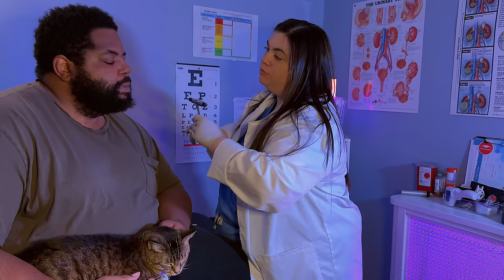ASMR - Real Person Head, Ears, Eyes, Nose, Throat Exam for Headaches & Trouble Sleeping (Best ASMR)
Curious to see how many of you actually read the description box, so if you read this please leave a “🧡” in the comment section!

Chapters:
00:00 Preliminary Assessment Questions (Typing & Tapping on Screen)
07:52 Thank You Manta Sleep!
08:17 Applying Hand Sanitizer & Gloves
08:51 Visual Inspection of Face
09:55 Obtaining Vital Signs
13:11 Listening to Heart & Lungs with Stethoscope
15:09 Testing Visual Acuity with Snellen Chart
15:49 Palpating Sinuses
18:10 Testing for TMJ
18:26 Palpating Lymph Nodes
19:16 Testing Pupillary Reaction
23:33 Visualizing Optic Nerve with Opthalmoscope
26:29 Visualizing Tympanic Membrane
28:09 Visualizing Sinus Cavity
29:04 Percussing Face with Reflex Hammer(s)
32:26 Testing Ocular Reflexes
33:00 Palpating Sinuses & Discussing Findings
35:36 Testing Sense of Smell & Taste
38:36 Oral Examination
40:27 Testing for Increased Sensitivity Around Eyes
44:11 Hearing Test
45:47 Gentle Sinus Massage
48:04 Sleep Assessment Begins
49:42 Manta Sleep Mask Fitting (Obtaining Measurements)
1:00:49 Thank you to Manta Sleep for Sponsoring this video 🧡
1:00:53 Use Code “Siesta” for 10% off 💤
1:01:16 Follow Up Instructions

**Any support for this channel is appreciated. Please feel inclined to:
✨Leave a Super Thanks! ($ Can be found above the comment section)

I look forward creating more content and hope to bring a little serenity to your screens. Happy watching. 💚

**Please note - My videos are edited to best suit headphone users. Please wear headphones (when possible) while enjoying my videos to experience maximum relaxation and tingles! Audio is much lower without them. **

**This video is not intended to replace any form of medical advice or procedure. The acts demonstrated are for relaxation purposes only. **

**Intro & Outro music are 2024 DJ illkutz originals. This music may NOT be reused, sampled or copied in any way without prior approval from myself**